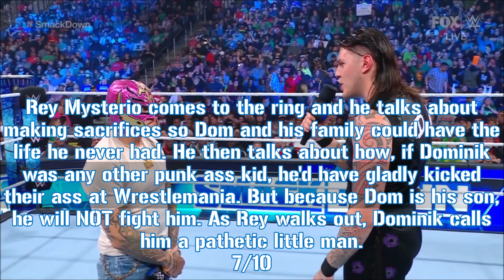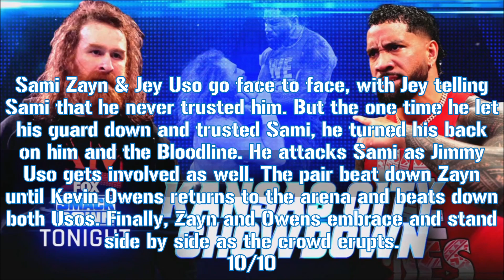WWE Smackdown on FOX: 3/17/23 Recap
This is my Smackdown on FOX recap for 3/17/23. Have a great day, y'all!